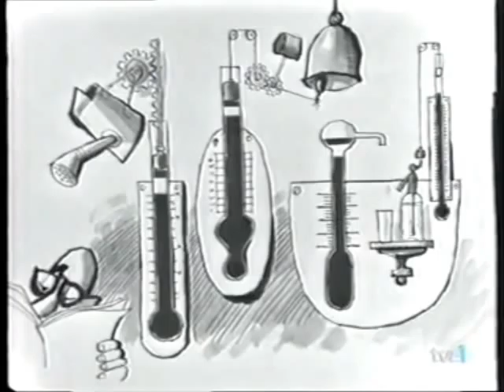historias para no dormir